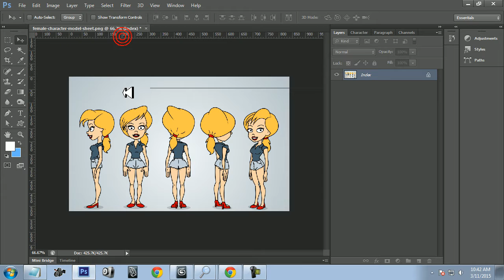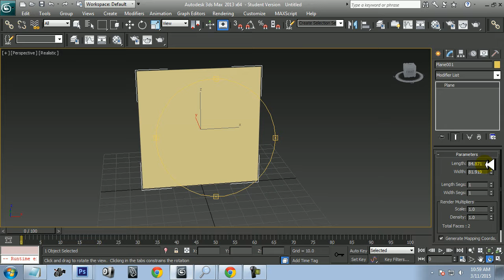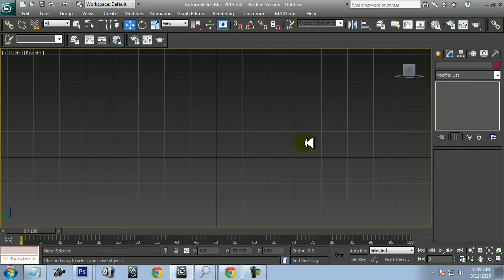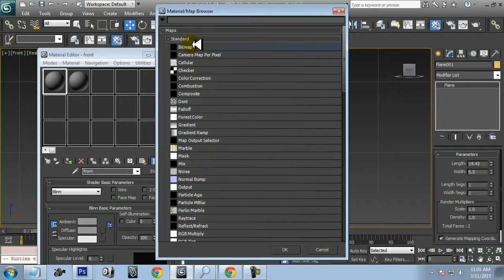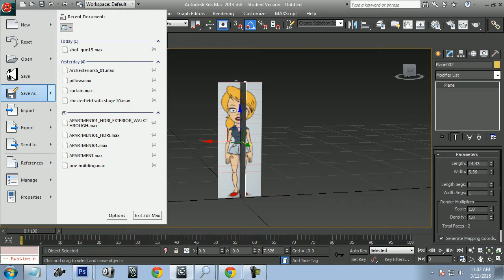girl reference set